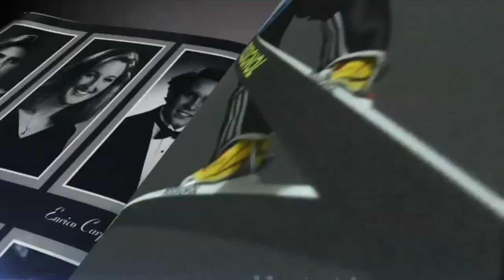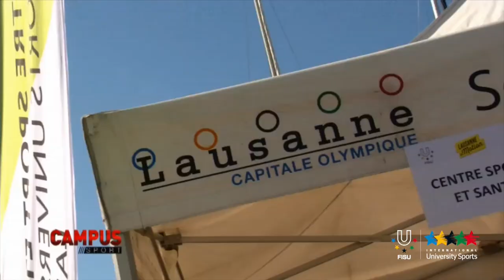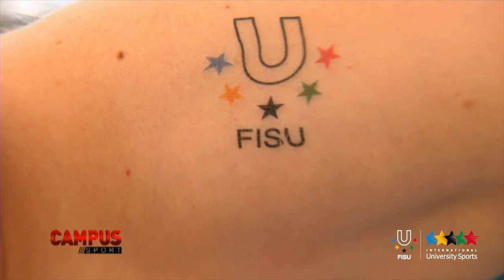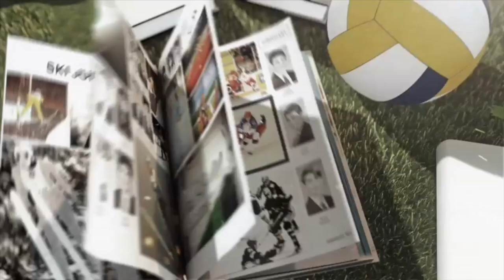Lausanne in Motion 2014 - Campus Sport 28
AUSANNE – FISU organized the first edition of the International Festival of University Sport "Lausanne in Motion" at the Place de la Navigation in Lausanne, Switzerland. The event was a genuine success.

“Lausanne in Motion” was a free event and open to all. It was a meeting between the students and the citizens of Lausanne. A way to ‘move’ citizens and also and take sports outside the university campus. Finally, it was also an opportunity to thank the city of Lausanne for its hospitality as the seat of the FISU has been there since 2011.

FISU President Claude-Louis Gallien had wanted to create an event organized by academics for academics and also for the general public. The purpose of the International University Sports Festival is therefore to discover sports as well as FISU’s university sport values in the city of Lausanne and to ‘move’ the sport festival participants via an introduction to new sports. And from this point of view we can say that it was a total success. Workshops with the different sports were all taken over by young and old who wanted to learn about these new disciplines. There was indeed a warm atmosphere on the Place de la Navigation. Luckily, the weather was on FISU’s side as well with a glorious sunshine throughout the day.

From left to right: Georges André Carrel, OC President, Marc vuilleumier, State Counselor and Sports Director to the Lausanne Municipality, Patrice Iseli, Director of the Sports Services in Lausanne

Sports animated by academic sport professionals took place throughout the day. At the same time, other activities with a focus on health and new technology sports did not fail to attract the public’s attention as well.

FISU President Claude-Louis Gallien was especially proud of the success of this event and did not fail to thank all the partners including the University of Lausanne, 'natural' festival partner but the municipality also brought its enthusiasm and the essential logistical support.

Dominique Arlettaz, Rector of the University of Lausanne, natural partner of this festivalThis first is definitely the start of a new concept within the framework of the "International University Sports Day". This day will be (if, UNESCO agrees to place it on its calendar) a day organised every year for all students and citizens wishing to participate in physical activities. The International University Sports Day then will be exported rapidly on campuses around the world.

The day ended with music concerts featuring bands and DJs: "Y a le feu au lac” (The lake is on fire). Needless to say, again there was a warm atmosphere. So, see you next year for the second edition.

Partners of the event were the city of Lausanne, Canton de Vaud, the Sports Departments of UNIL and EPFL, UNIL, EPFL, the Swiss Federation of University Sport, Tissot, Rivella Harmony Denges, Henniez, TL, FNAC, Eurosport, La Tele, LFM and Lausanne Cities.